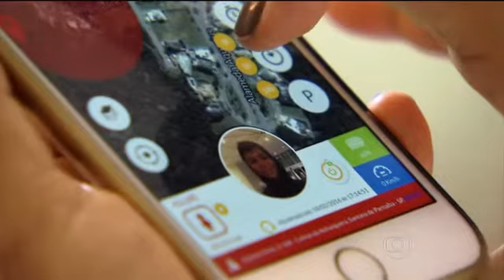Aplicativo para rastrear os filhos gera polêmica em família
Dispositivo para celular está rendendo a maior discussão. Até onde vai o cuidado com os filhos? E onde começa excesso de vigilância?